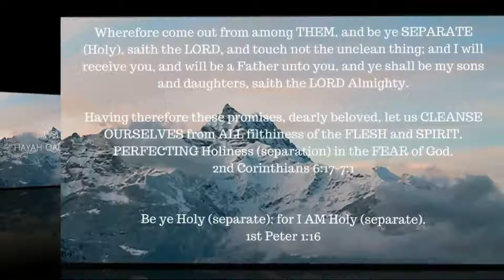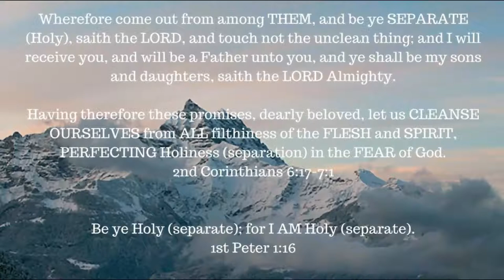ONE A DAY for the soul -- 10-13-17 -- Job chapter 8